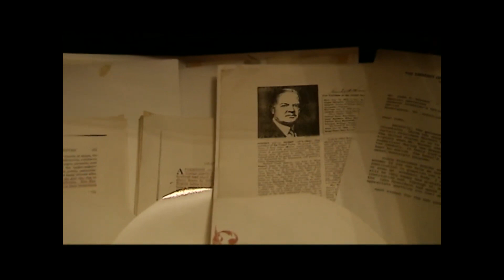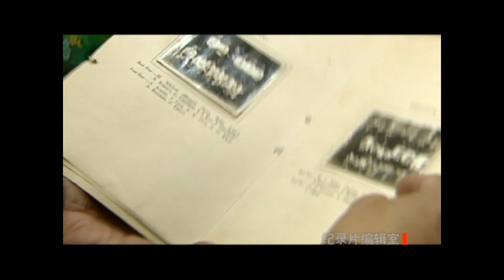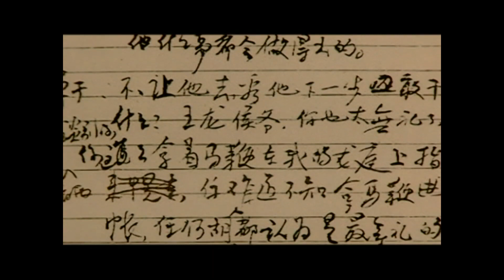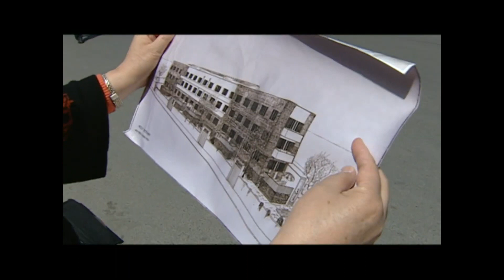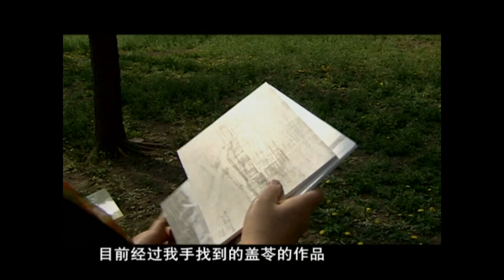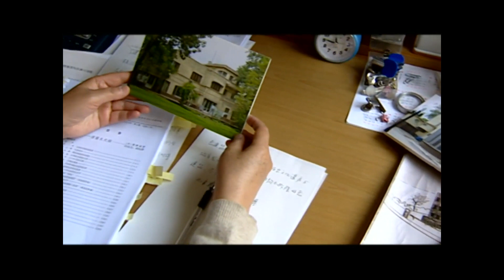国际化都市天津为承办2008年足球预算赛，邀请中意两国建筑专家开展古建筑修缮工作《奥运之城》【DocuLife-SMG纪实人文官方频道】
【节目简介】
上海、香港、青岛、沈阳、天津、秦皇岛六座城，六段奥运文化记忆。